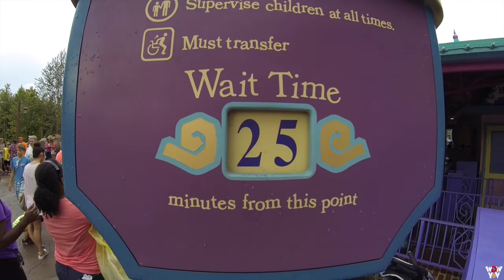FANTASYLAND Gaston's Tavern to Mad Tea Party